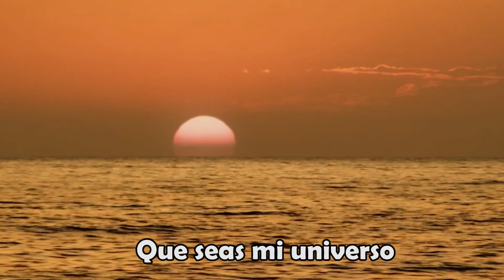Mi Universo (Madre Mazzarello) con letra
NUESTRAS REDES 👌 👍❤🎶